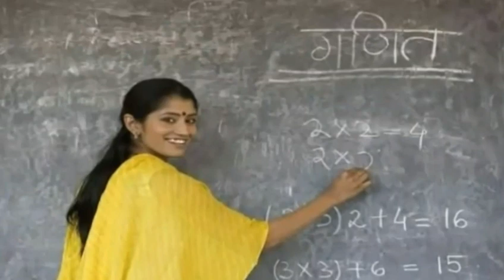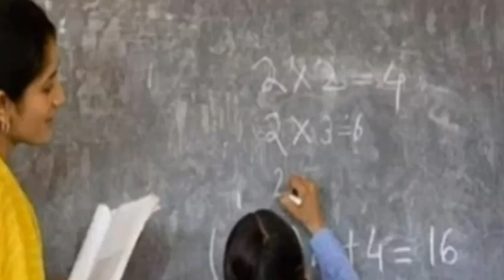B.Ed वालों के लिए खुशखबरी 15000 हजार ज्यादा पदौं पर भर्ती , M A किया जरूर देखें नौकरी पक्की ।